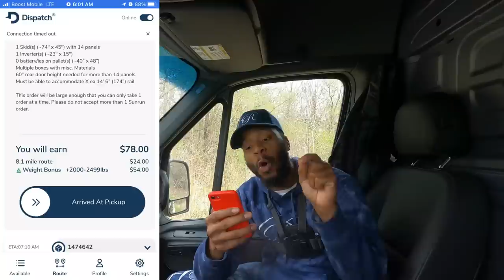The Truth About WHY I QUIT Taking So Many SunRun Orders!